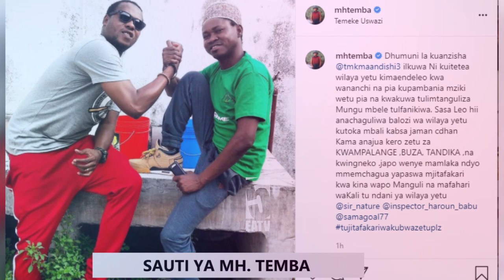Baada ya Eric OmondI kupewa ubalozi Temeke, Mh.Tembe aibuka